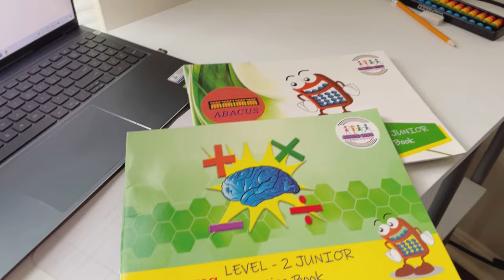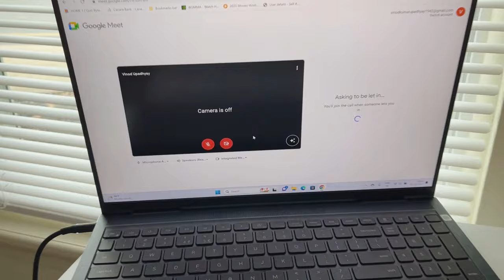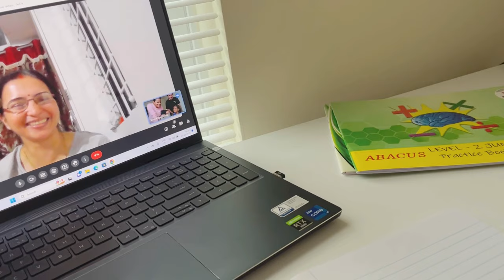Shivanaya's Abacus Classes Started// Weekend Shopping // Family Masti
Hello Everybody,
Today Shivanya's Abacus classes started, as its weekend, we have done our grocery shopping, sharing the same with you all hope you will like it if so then please subscribe to my channel.